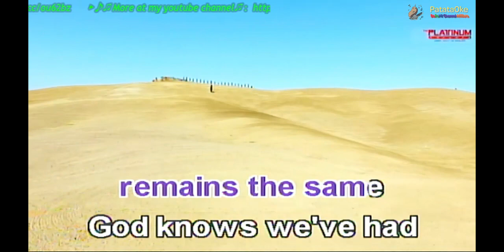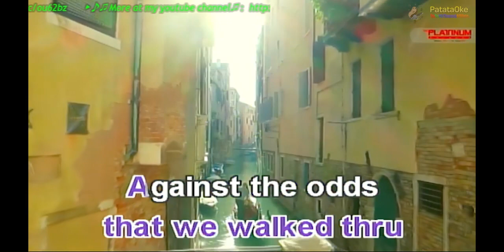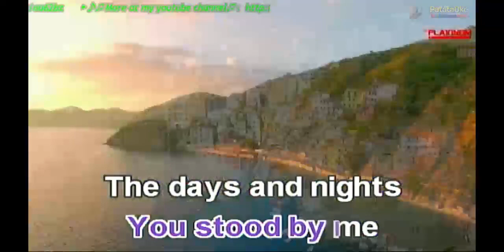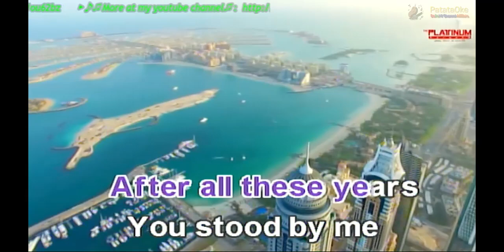After All These Years Arnel Pineda Karaoke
After All These Years Karaoke
Popularized by Arnel Pineda

LatinAutor, UNIAO BRASILEIRA DE EDITORAS DE MUSICA - UBEM, SOLAR Music Rights Management